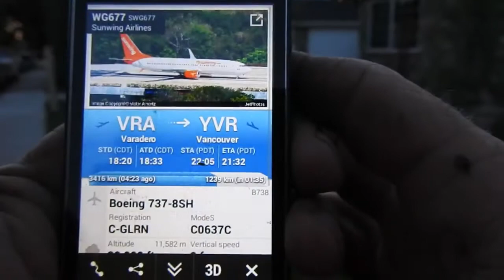New Toxic Chemical Aerosol Mix Sprayed By Sunwing Airlines Over Wyoming - by Mike Decker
Mike Decker

June 12 2018- Sunwing Spraying A New Chemical-Aerosol Mix At Sunset For Solar Geoengineering Programs.